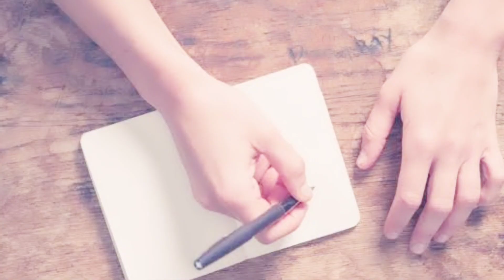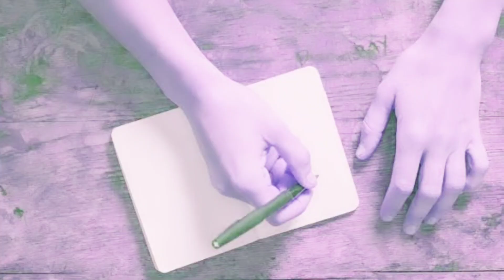Kundali bhagya टीवी सीरियल एक्ट्रेस Shradda arya सहित ये अभिनेत्रिया गुजर चुकी है इस दौर से !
Title : Top 6 Shraddha Arya.., TV actresses have gone through bad times.

In TV serials, many actresses seem very happy by marrying in their luxury lifestyle and personal life. Style live. !

 But friends, do you know that these actresses who are seen in TV serials look very happy in shows..., on the other hand, they are not so happy in their personal life because these actresses are having a bad time in their real life.  She has gone through it.., which may have become the past now, but the memories of that past still keep the life of those actresses not with ease but with restlessness.

 So let's get acquainted with the same famous actresses one by one…, and know what bad times they have gone through.

 No. 1: Daljit Kaur

The first in this list is the name of TV actress "Daljit Kaur", who has won the hearts of millions of viewers with her unmatched beauty and performance ..., but she has become a victim of domestic violence by her husband "Shaleen Bhanot". Yes, tell me, after marriage, Shaleen started troubling them a lot because of dowry..., even they tried to kill them many times due to which they had to go to jail. But despite this, "Shaleen" did not deter from her antics, after which Daljit Kaur got divorced from her and today she is living a happy life with her son on single. !

 No. 2: Deepshikha Nagpal

 The name of the actress "Deepshikha Nagpal", who became famous in the Bollywood industry from TV, is also included in this, who is currently living a single life ...  A case of exploitation was registered with the Mumbai Police, after which the police took very strict action against her husband.

 No. 3: Nisha Rawal

TV industry's famous actress "Nisha Rawal" was also mentally and physically tortured by her ex-husband "Karan Mehra" for domestic violence as well as dowry system ..., but despite this when Nisha Rawal came to know That her husband Karan Mehra's affair is going on with someone else, then she raised her voice against him. .!

 Number 4: Rashmi Desai

 Now talking about the most beautiful and talented actress of the TV industry "Rashmi Desai" who has been living a single life for a long time ...  And had started torturing a lot physically….

 Number 5: Shweta Tiwari

 Now let's talk about TV industry's most popular actress "Shweta Tiwari" who has been a victim of domestic violence not once but twice ..., where her first husband "Raja Chaudhary" made her a lot in the affair of dowry system.  He was tortured., due to which Shweta Tiwari had divorced him..., but when she married director "Abhinav Kohli" for the second time, she was physically abused by him.., due to which she called the police  Filed a case in I, as well as divorced him in the year 2013.

 Number 6: Shraddha Arya

 In the last episode of this list, the name of the most beautiful and best actress of the TV industry "Shraddha Arya" is included ..., who has recently married "Navy Officer Rahul Nagal" but before that this actor "  She has been a victim of mental torture by "Alam Makkar".  ...!

 So friends, do you think it is right for these actresses to raise their voice against domestic violence... or not...  Don't forget to subscribe to our channel to get the latest news.